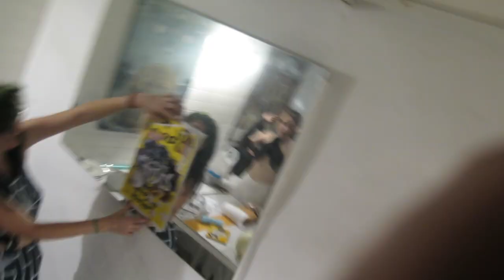Atroz cumple de Lena - 19 años de amor y ternura